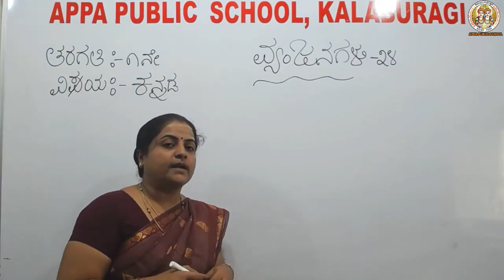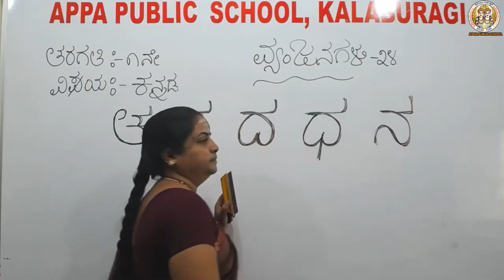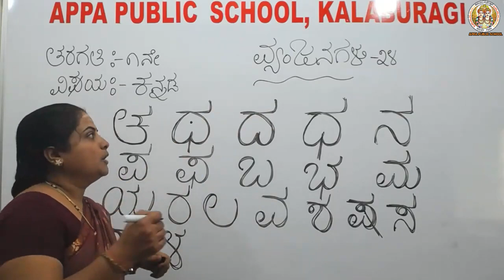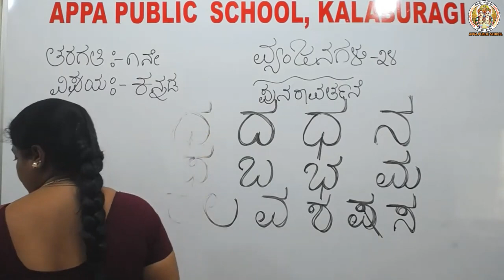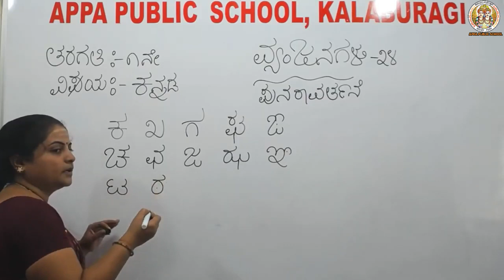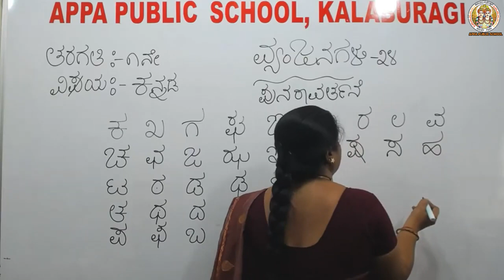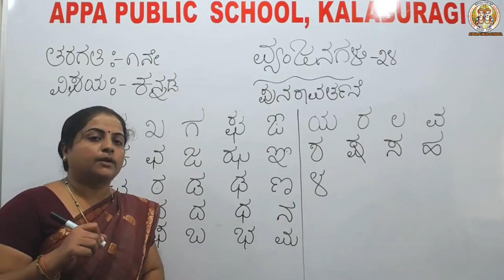APS CLASS 1 KANNADA VARNAMALEGALU PART-3 MRS SNEHA H